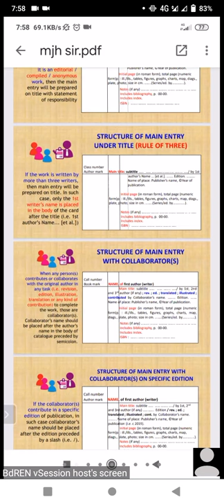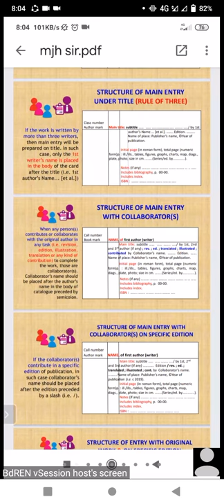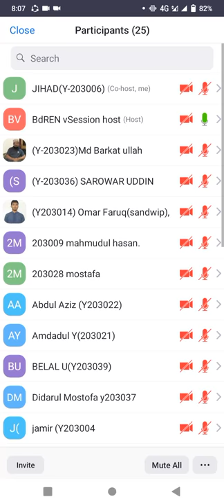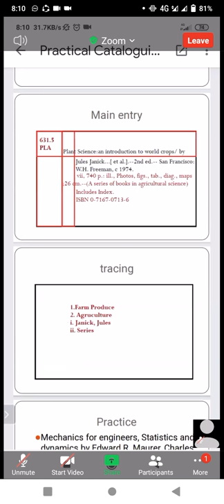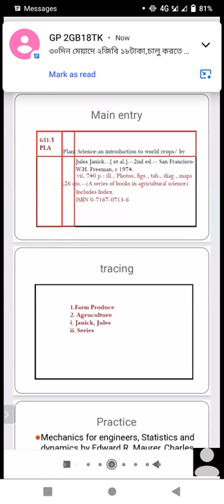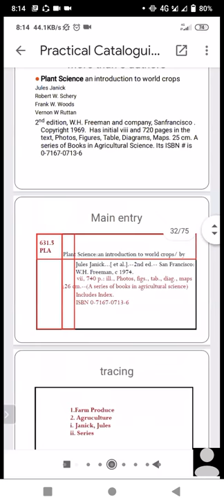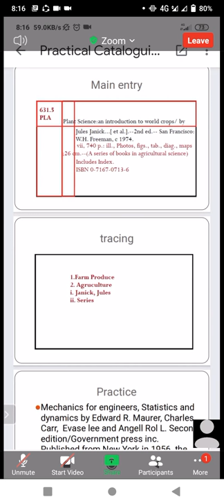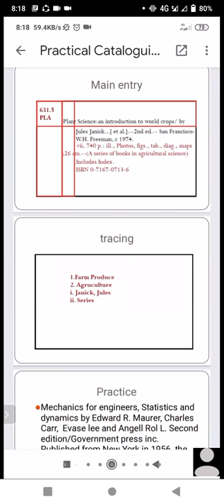Class Code(1210) Pgdlis (IIUC). Lecture.2